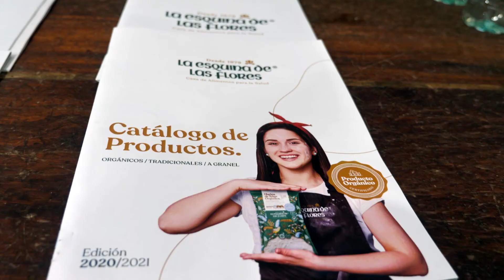Chutney de cebolla y manzana | La Esquina de las Flores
Receta: Chutney de cebolla y manzana

✔Para adquirir todos nuestros productos inclusive el box de este taller podes acceder a nuestra tienda online:

🌻 La Esquina de las Flores
Casa de Alimentos para la Salud